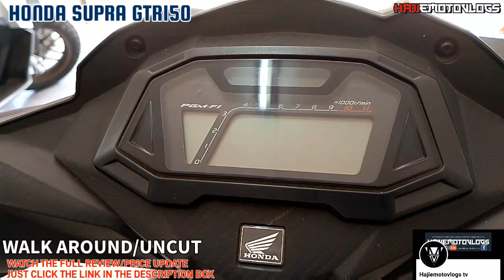HONDA SUPRA GTR 150 PHASE OUT?SAN BA MERONG STOCK?WALK AROUND UNCUT VIDEO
MOTO FEATURES
HONDA SUPRA GTR 150,DAPAT NA BANG I-PHASE OUT ,?
aWalk around uncut video

Dealer: MOTORTRADE STA CRUZ ZAMBALES BRANCH